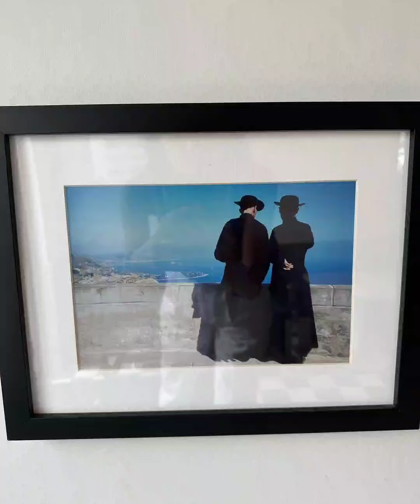Hande Ercelin Sahane Video Görüntüləri Geldi.